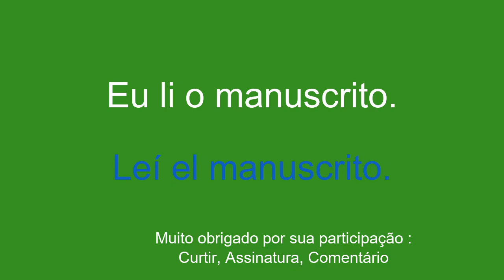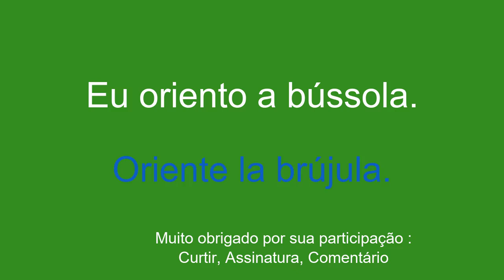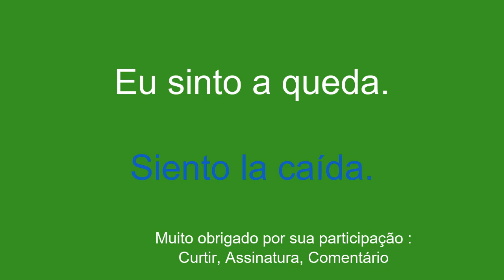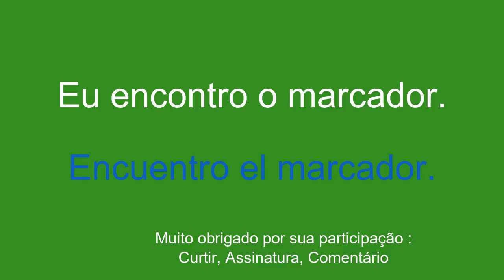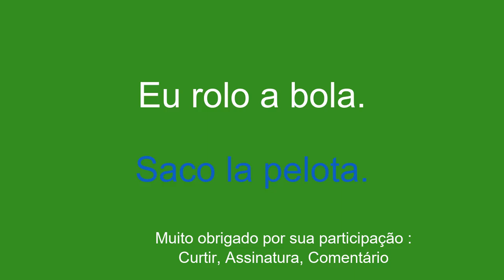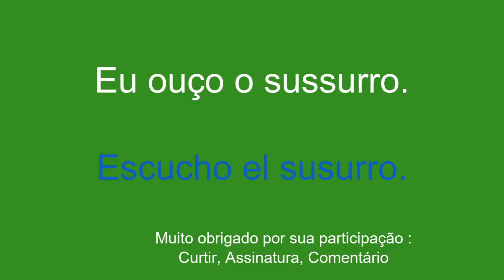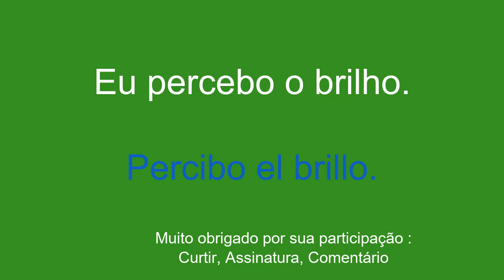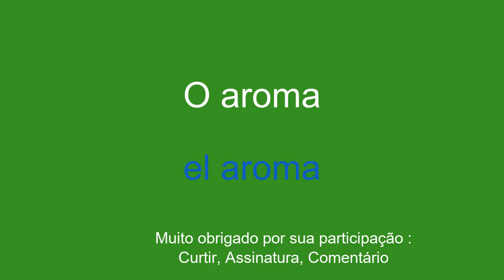8 minutos Para saber espanhol básico